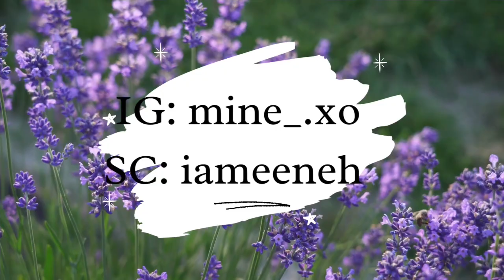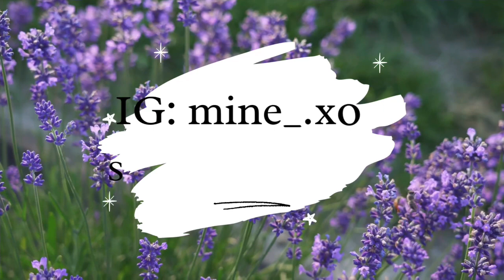CAN YOU WORK AND PAY YOUR INTERNATIONAL STUDENT FEES IN CANADA?🇨🇦|SAYING THE TRUTH THE WAY IT IS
Hey guys, I hope you're all doing okay!
I hope this video will come in handy to everyone of you guys.
Feel free to drop your thoughts and questions in the comment section and I'll reply as soon as I can.Thank you!!!

Social media handles:
SC: iammeeneh